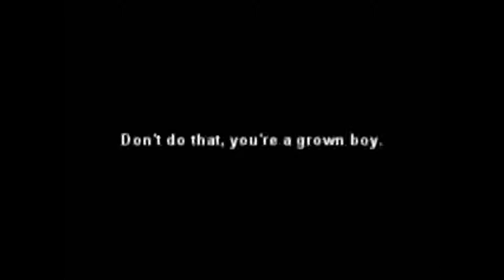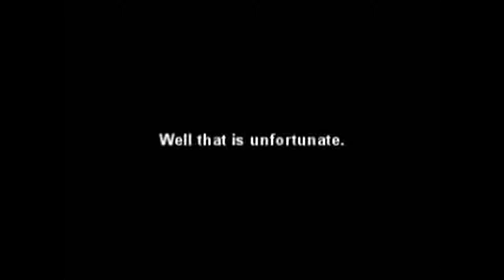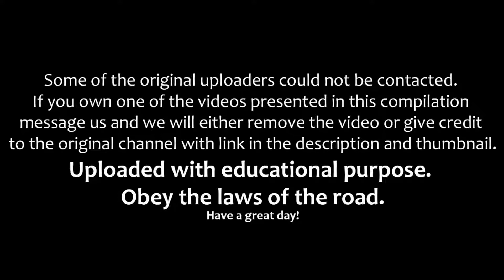Try not to laugh